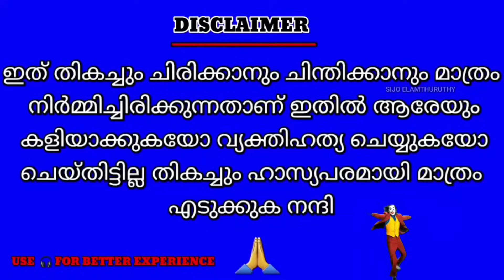troll malayalam arun vs gopala Krishnan debate troll] അവസാനമാണ് ട്വിസ്റ്റ്🤣🤣🤣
Pramotion's and enquiries please contact 📨📧📧

This video showcase funny moments from the debates, which I react to using humorous memes.

This Channel Does Not Promote or Encourage Any Illegal Activties.

APPS USED FOR

* EDITING VIDEO AND THUMBNAIL: KINEMASTER